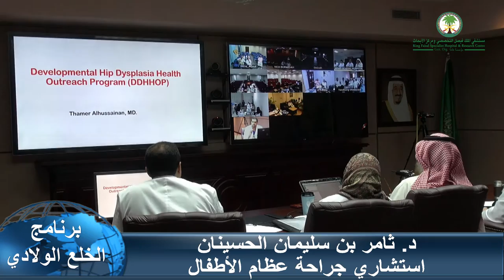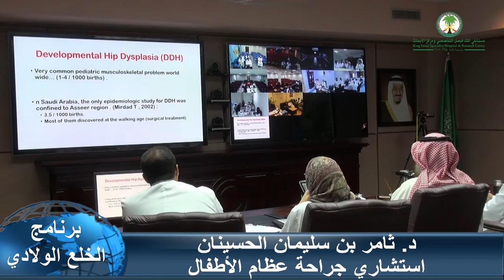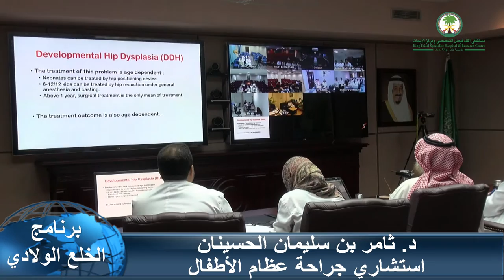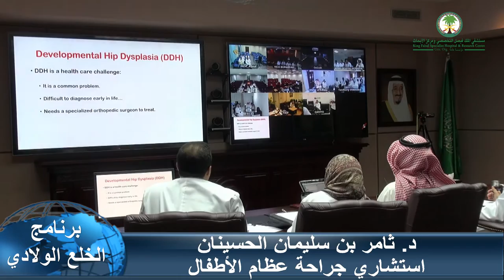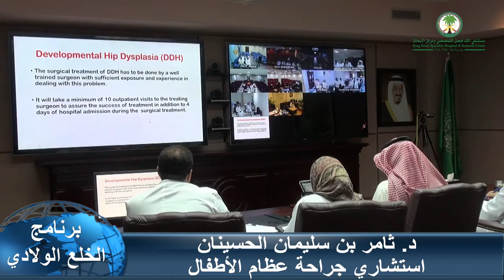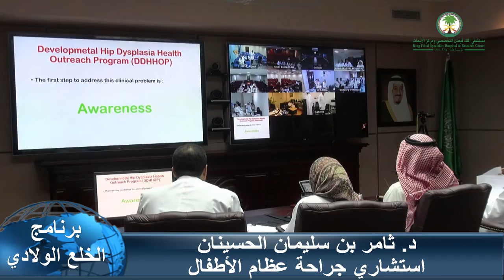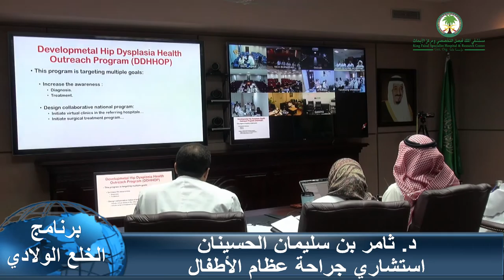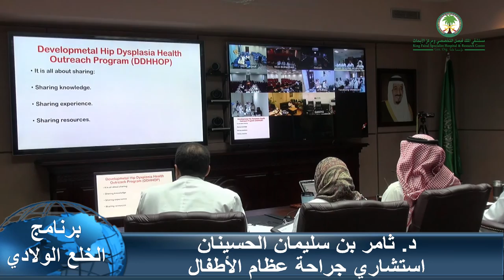د. ثامر الحسينان - برنامج الخلع الولادي بالتعاون مع مستشفيات وزارة الصحة 26-8-2016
26 July 2016 is Tuesday 21 Shawwal 1437 H
: تقرير اللقاء المباشر عن الخلع الولادي بمستشفيات وزارة الصحة 21/10/1437هـ
أتقدم لكم جميعاً بخالص الشكر والتقدير للحضور المميز وللوقت الثمين الذي خصصه المشاركون لهذا الاجتماع، فهذه البادرة المباركة منهم ليست مستغرب من أناس نذروا أنفسهم للقيام بأشرف المهام البشرية، وهي رعاية المرضى وإحياء النفوس، راجين بذلك وجه الخلاق العليم سبحانه وتعالى. كما أني لا أُخفي على سعادتكم عميق امتناني لإلمام المشاركين التام بتفاصيل هذه المشكلة وبحثهم الدؤوب لإيجاد حلول لها وفق ما تسمح به الموارد المتاحة. ونحن في مستشفى الملك فيصل التخصصي ومن خلال مقدمة هذا المشروع التعاوني نرفع راية المشاركة والتعاون والتبادل المعرفي والمهاري واللوجيستي مع الجميع لعلمنا التام بالقدر الضخم الذي  سنستفيده من خبراتكم وجهودكم أثناء تدوير عجلة هذا البرنامج المشترك.

من خلال ما تم طرحه والنقاش  الذي دار حوله في اجتماعنا الماضي، تأكد للجميع أن إشكالية الخلوع الولادية التي يعاني منها أطفال وطننا الأحباء هي مشكلة ذات أبعاد مترامية. واتضح لدينا كذلك أن الوضع الحالي للرعاية الطبية لهؤلاء الأطفال في وطننا مازال ينقصه الكثير والكثير كي يرقى للمستوى المنشود على الرغم من الجهود الهائلة والمبذولة من الجميع من أطباء عظام وأطباء أطفال. سمعنا من أطباء عظام الأطفال الذين شاركونا الاجتماع أن قائمة الانتظار لإجراء العلاج والتدخل الجراحي المناسب قد تتجاوز العامين وهو الأمر الذي اتفق عليه الجميع أنه لا يتوائم مع معايير الصحة التي نرغب جميعاً الوصول إليها.

برنامج التعاون المشترك للخلوع الولادية الذي تم طرحه بإيجاز في اجتماعنا السابق يهدف أولاً لحل المشكلة القائمة في تأخر إيصال العلاج للأطفال المصابين بها. كما يهدف أيضا تقليص الجهود والمبالغ اللازمة لعلاج هذه المشكلة الشائعة . هذه الأهداف الأولية لهذا المشروع التعاوني المشترك سيكون تحقيقها عن طريق هذه الآلية :

1- تحديد المراكز الطبية التي تعتمد في علاجها للخلوع الولادية على تحويل المريض للمراكز التخصصية في مناطق أخرى وقد أبدت استعدادها للمشاركة في هذا المشروع.

2- جدولة زيارات تشخيصية لهذه المراكز لنقاش المشروع مع وحدة جراحة العظام والمدير الطبي لدراسة الإمكانيات المتاحة في المركز لتشغيل البرنامج ووضع خطة واقعية تتلائم مع الموارد البشرية واللوجيستيه في هذا المركز. ومن خلال هذه الزيارة سيتم نقاش حزمتين بالإمكان للبرنامج أن يعمل من خلالها واختيار أحدهما حسب موافقته لما سبق:

أ- الحزمة الأولى : (البرنامج التشخيصي والمتابعي)
في المراكز الطبية التي لا يمكن فيها إجراء عمليات الخلوع الولادية للأطفال، سيتم العمل وفق مقتضيات وأهداف هذه الحزمة. ستتضمن هذه الحزمة زيارات تثقيفية للمنطقة وللمركز الطبي للتعريف بالمشكلة و بأحدث التطورات الطبية في تشخيصها وعلاجها. هذه الحزمة ترتكز ارتكازاً كلياً على عيادات شهرية عن طريق الاتصال عن بعد تكون بمثابة قنوات فاعلة لتحويل المرضى لمستشفى الملك فيصل التخصصي ليتلقوا العلاج في وقت أقصر من السابق. كما أن هذه العيادات ستكون المكان الذي ستتم فيه متابعة المرضى بعد العلاج الجراحي لتغيير الجبس واخذ التعليمات والرعاية الطبية لما بعد العملية. و بذلك فإن هذه الحزمة ستقلص الجهود والتكاليف والوقت لعلاج الخلوع الولادية من خلال تقليص زيارات المريض لمستشفى الملك فيصل التخصصي مما يقارب متوسط عشر زيارات إلى زيارة واحدة يجرى من خلالها العلاج الجراحي.

ب-الحزمة الثانية : (البرنامج العلاجي التدريبي والمتابعي)
في المراكز الطبية التي تملك المقومات البشرية واللوجيستيه لإجراء عمليات الخلوع الولادية، سيتم العمل وفق مقتضيات وأهداف هذه الحزمة. تتضمن هذه الحزمة التنسيق الإداري والطبي لحالات الخلوع الولادية في هذه المراكز من خلال عيادات شهرية عن طريق العيادت المرئية والتي يتم من خلالها التقييم الطبي لهذه الحالات وتجهيزها للعلاج الجراحي وجدولة جراحتها في المركز الطبي من خلال  زيارات شهرية (حسب الحاجة) لفريق من جراحي عظام الأطفال من مستشفى الملك فيصل التخصصي والذين سيجرون الجراحة للأطفال المجدولين بمشاركة الجراحين المهتمين من نفس المركز، وسيتم  إجراء الجراحات خلال يومين جراحيين يتم خلالها استيعاب حالتين إلى ست حالات في كل زيارة. بعد ذلك يقوم الفريق الجراحي المشارك من المركز الطبي بالعناية الطبية لهؤلاء المرضى  بعد الجراحة وفق آلية معتمدة ومتفق عليها من خلال إقامتهم في المستشفى في اليومين التي تلي الجراحة ومن ثم تتم متابعة المرضى في العيادة عن طريق الاتصال المرئي بعد لتقديم الرعاية الطبية اللازمة والتي تشمل تغيير الجبس والتأهيل اللازم.
بتحقيق هذه الحزمة سيكون المركز الطبي المشارك نواة فاعلة في منطقته لعلاج الخلوع الولادية من خلال اكتساب الخبرة الجراحية الكافية لتقديم الخدمات التشخيصية والعلاجية للخلوع الولادية وستسعى هذه الحزمة تدريجياً لاستقلال هذه المراكز واعتمادها على كوادرها البشرية وإمكاناتها اللوجيستيه كمراكز مستقلة لعلاج هذه المشكلة الشائعة.

هذا بإيجاز ما يستهدفه برنامج التعاون المشترك للخلوع الولادية كأهداف واقعية تلامس الحاجة الماسة للعلاج الجراحي لهذه المشكلة الوطنية القائمة والأمل بالله لا حدود له أن يكون هذا البرنامج نواة أولية لإنشاء مشروع وطني متكامل يعنى بالمسح الوطني المبكر لهذه المشكلة وإحصائها وتوحيد الجهود والخبرات العظيمة للارتقاء بالرعاية الطبية المنشودة للأطفال الذين يعانون منها في أرجاء وطننا الحبيب.

أكرر شكري وامتناني لجميع من أبدى استعداده للمشاركة في هذه البادرة سائلا المولى عز وجل أن يسدد خطانا لما فيه الخير والنفع العام.

  الدكتور/ ثامر بن سليمان الحسينان
استشاري جراحة العظام للأطفال
مستشفى الملك فيصل التخصصي ومركز الأبحاث بالرياض